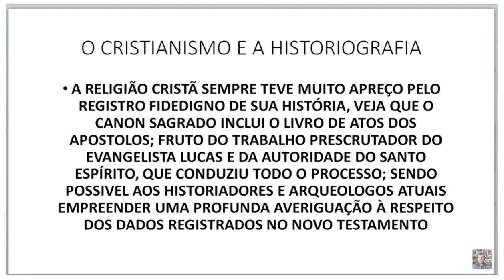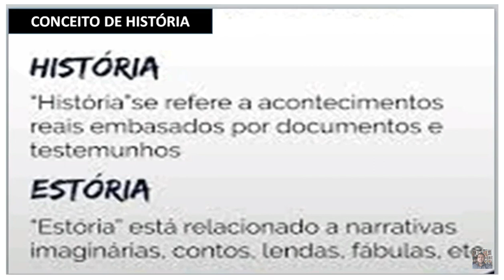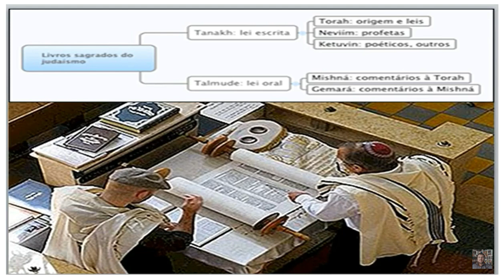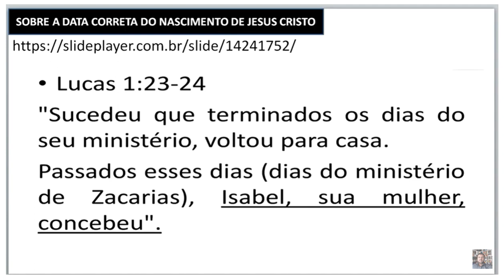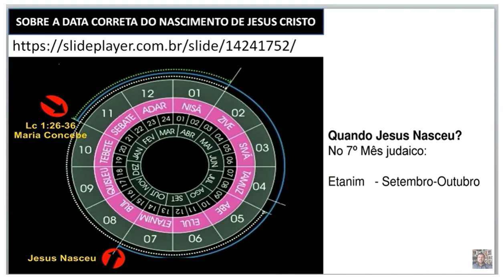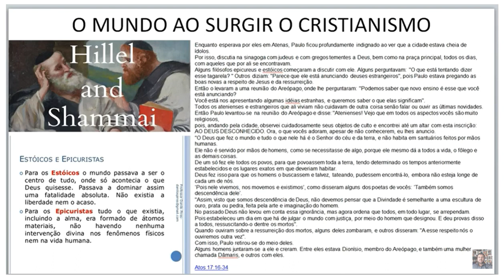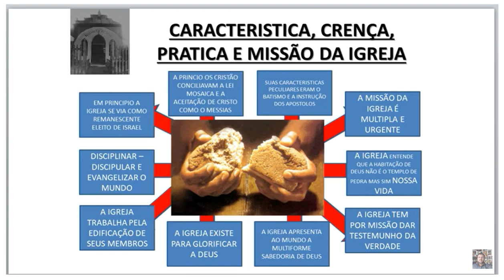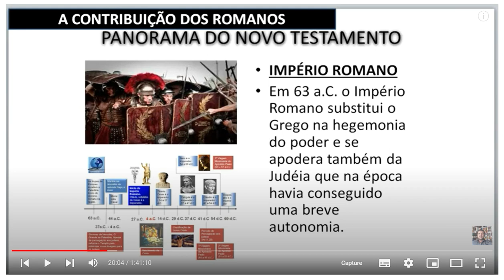1 | INTRODUÇÃO À HISTÓRIA ECLESIÁSTICA (resumo geral) - INICIO DA IGREJA.